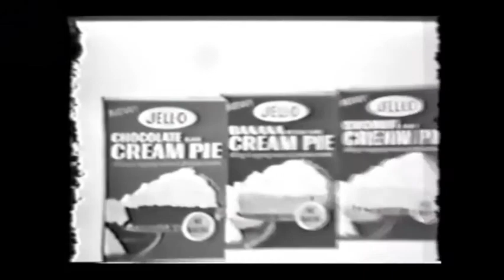1965 Jello Chocolate Cream Pie Commercial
A short little cutesy advertisement from the mid 1960’s. Looks creamy, sweet, and delicious! :D